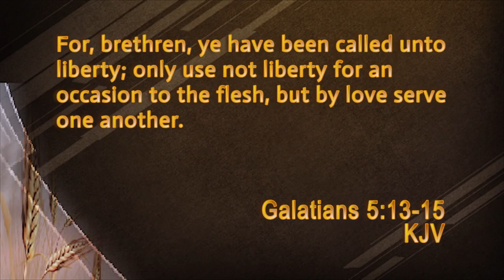Don't Bite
Pastor Mike Lambert shares a practical application for righteousness by faith.